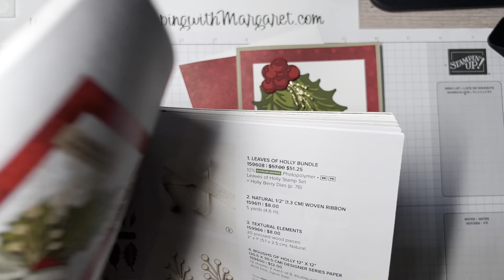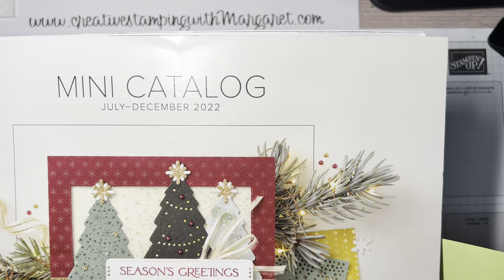Christmas Wishes Holly Leaves Card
The Christmas Wishes Holly Leaves card @Creative Stamping with Margaret features the Leaves of Holly Bundle from the Stampin' Up! July-December 2022 Mini Catalog.

Project Materials/Dimensions:
Leaves of Holly Bundle (#159608)
Boughs of Holly Designer Series Paper (#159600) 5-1/4" x 4" layering panel; 6" x 2-1/2" for envelope
Crumb Cake Cardstock (#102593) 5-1/2" x 8-1/2", score/fold at 4-1/4" for card base
Basic White Cardstock (#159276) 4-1/2" x 3-1/4" layering panel; 5-1/4" x 4" for interior; scrap for sentiment
Old Olive Cardstock (#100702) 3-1/2" x 4" for holly leaves base
Mossy Meadow Cardstock (#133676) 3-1/2" x 4" for holly leaves overlays
Real Red Cardstock (#102482) use scrap pieces for holly berries
Cherry Cobbler Cardstock(#119685) use scrap pieces for holly berries
Mossy Meadow Classic Stampin' Pad (#147111)
Glimmer Specialty Paper (#159537): Gold and Evening Evergreen scraps
Gold & Vanilla Satin-Edged Ribbon (#159555)
Adhesive Sheets (#152334)
Stampin' Cut & Emboss Machine (#149653) or Mini Stampin' Cut & Emboss Machine (#150673)
Multipurpose Liquid Glue (#110755)
Mini Glue Dots (#103683)